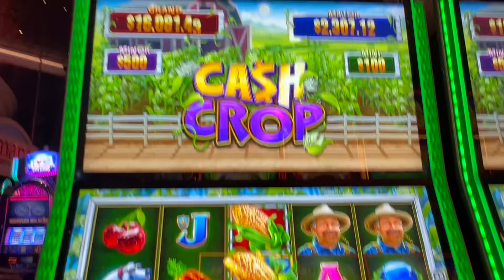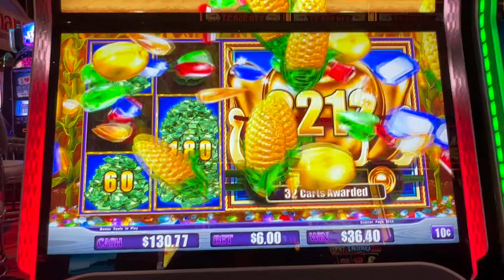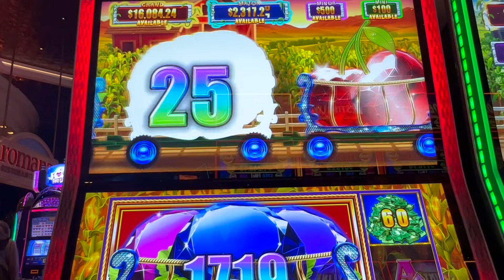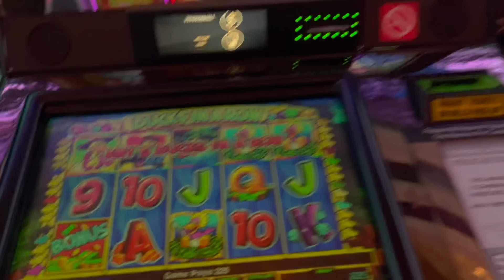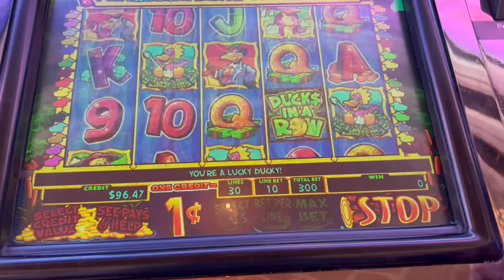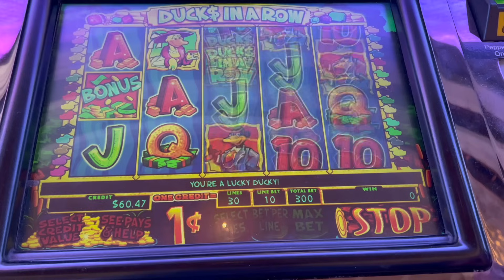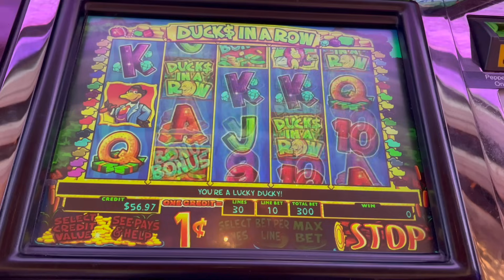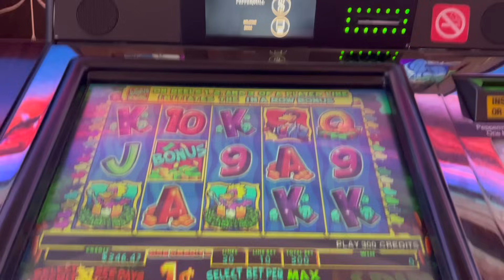MAJOR & GRAND ELIGIBLE! LOCK IT LINK RICHES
Grand and Major bonuses eligible on Lock it Link Riches. Also classic Ducks in a Row bonus.